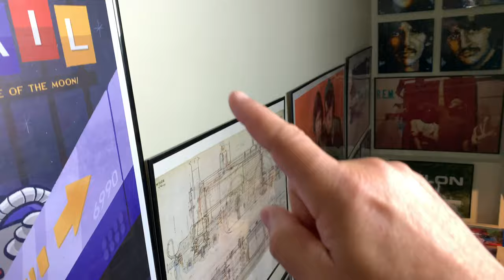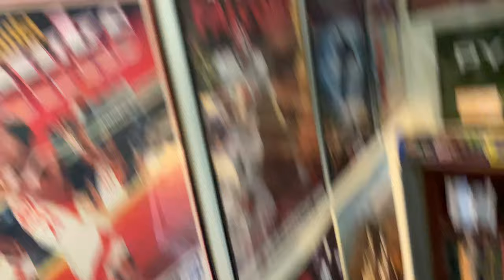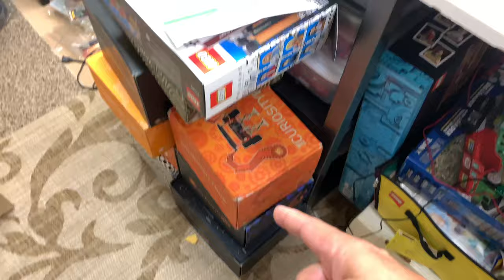LEGO Room Tour Update - August 2021 - Any progress?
Thought I would give an update of how things really look to hopefully motivate myself to actually make some progress. Wearing a medium shirt from 1984 - Guest Services - softball jersey for the department I was in as a 16-year-old. Day 213 of the year. 152 days to go.

📭 Mail to:
BrickTsar
66 Fire Tower Rd NW #  264